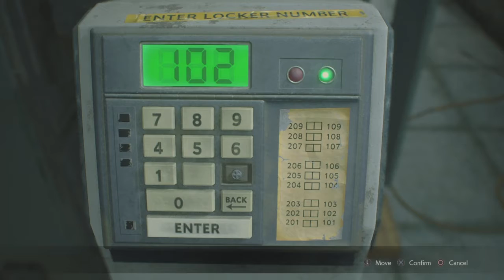RESIDENT EVIL 2 (Claire) Walkthrough 1 (Spade-Key 2 statue-Opening)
Add me on playstation network (Mosk8ers)-..about 15 mins in already,ive  opened mostlocks._._.First episode walktrough this ismy REAL 1st video hope it helps u out... Starts from back staircase ends where the spade key is at till the opening of statue in lobby. QUICK RUN ;)